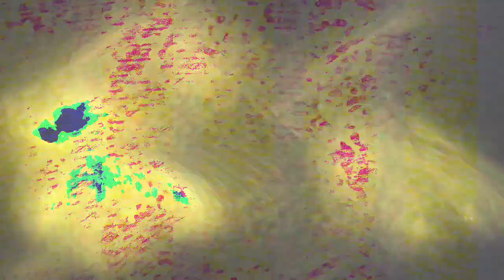[EPILEPSY WARNING] Movie 23 07 15 12h44m36s